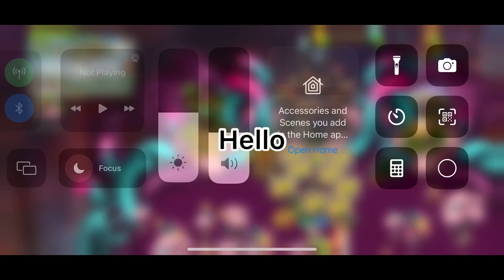Msm vids that were supposed to be short (YouTube shorts lol)